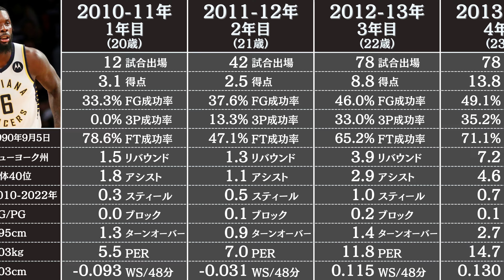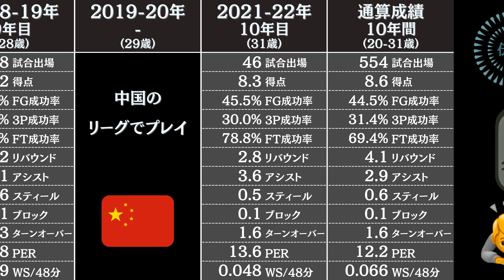ランス・スティーブンソンの通算成績 | NBA選手のスタッツ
NBAのレジェンド【ランス・スティーブンソン】のレギュラーシーズンの成績とスタッツを3分でお届けします。

ランススティーブンソン ランススティーブンソンの成績 NBAランススティーブンソン

データ参照：Basketball Reference